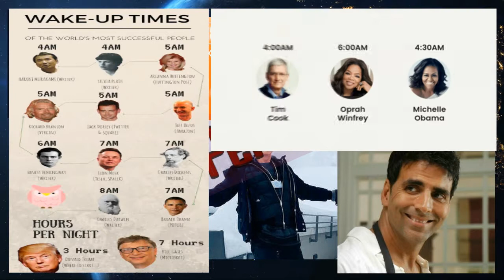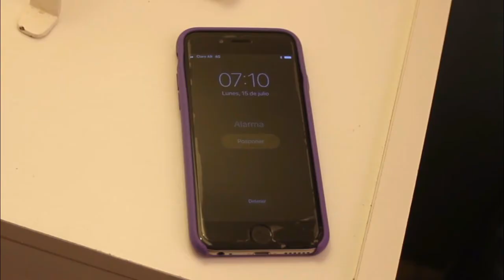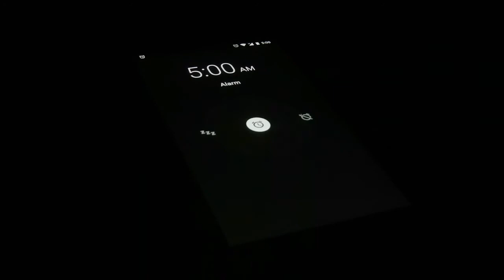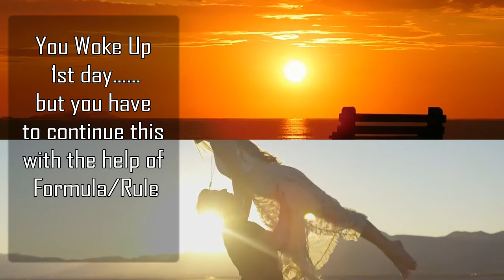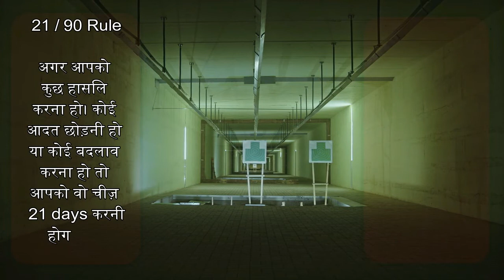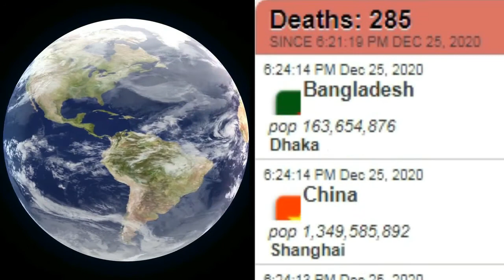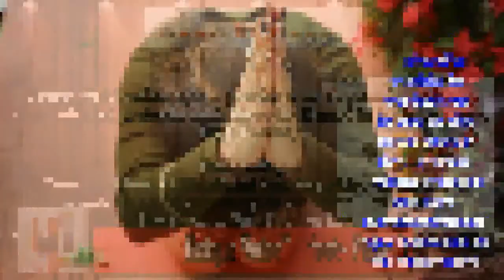How to Wake Up Early in the Morning | 100% effective | Formula 21/90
Welcome Friends. !

In this video we have described best steps that you can adopt, you can change your habit of getting up late forever and make that habit of getting up early as your "Life Style".
If you or your friends are facing problem of getting up late in the morning then you can help them with this 100% effective video.

आपका स्वागत है दोस्तो. !

इस वीडियो में हमने उन सर्वोत्तम चरणों का वर्णन किया है जिन्हें आप अपना सकते हैं, आप हमेशा देर से उठने की अपनी आदत को बदल सकते हैं और अपनी "लाइफ स्टाइल" के रूप में जल्दी उठने की आदत बना सकते हैं।
यदि आप या आपके दोस्त सुबह देर से उठने की समस्या का सामना कर रहे हैं तो आप इस 100% प्रभावी वीडियो के साथ उनकी मदद कर सकते हैं

Why Should You Wake Up From Your Right Side: Reason and Benefits. !

1. Why should you always wake up from your right side? Is there a logic behind this? In fact, I did not know the importance behind this logic, until I personally faced some health issues. A sound sleep is very essential to avoid many health problems. If you do not sleep well and in the right position, you will only end up having either a severe body pain, neck pain or spinal pain.

A sound sleep is very essential to avoid many health problems. If you do not sleep well and in the right position, you will only end up having either a severe body pain, neck pain or spinal pain.

2. A majority of the population is right-handed, thereby, Ayurveda and modern science consider it a good practice to wake up from the right side. This can help you from many health issues and dangers. An important aspect of Ayurveda is that the right side of the brain controls creative activity, whereas the left side controls logical verbal activity. If you wake up from your right side, you will start your day peacefully and unstressed. That is why you should always wake up from your right side. There are many more simple reasons that might sound silly; however, they do matter a lot.

3. Hangover From Alcohol Consumption:
We all know the basic scientific phenomenon that decides which way the water in the toilet will swirl while flushing. A similar phenomenon is discussed here. When a person is completely drunk the previous night and wakes up the next morning, he, for sure, will feel sick and hungover. Due to this hangover, a person is more likely to fall down and injure himself if he gets up on the left side of the bed while waking up in the morning. This is called the Coriolis Effect and is one good example of why you should always wake up from your right side.

4. Improper Sexual Positions: There are many scientific studies which have shown that since most people are right-handed, he or she is more likely to injure that side when he/she tries to experiment with the improper sexual positions. After straining yourself with sex, if you try waking up on the left-hand side of the bed, it is likely to cause an even greater strain on the right side.

5. Drug Injections: Insisting on the same point again, since most of the people are supposed to be right-handed, it is likely that they'll inject themselves using this hand only, in case of insulin injections. This clearly explains that the muscles and nerves in the left arm get degraded with the constant drug injections, thereby making them weak. If the person tries to wake up from the left side, he/she will have difficulty in supporting the weight of the body while getting up.